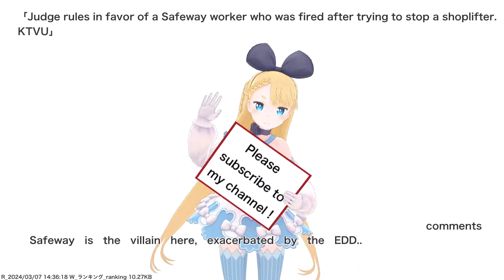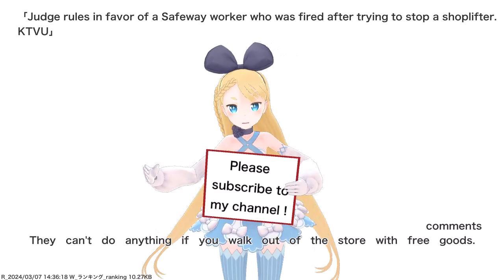News Live 24 hour by VTuber